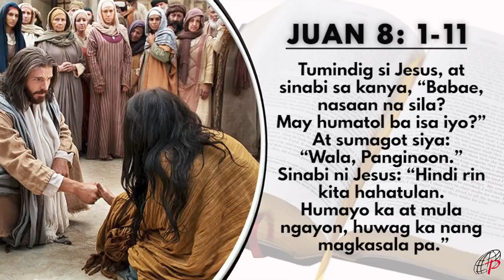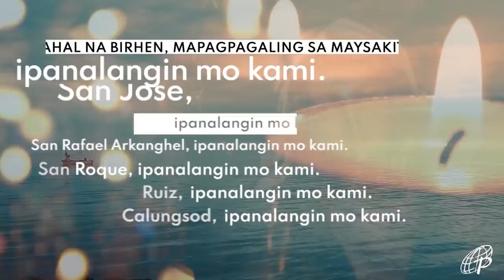Mabuting Balita | Abril 3, 2022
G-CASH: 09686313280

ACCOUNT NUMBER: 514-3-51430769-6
SWIFT CODE: MBTCPHMM